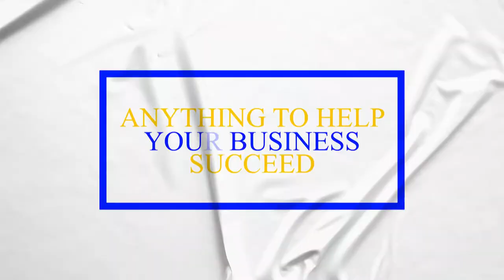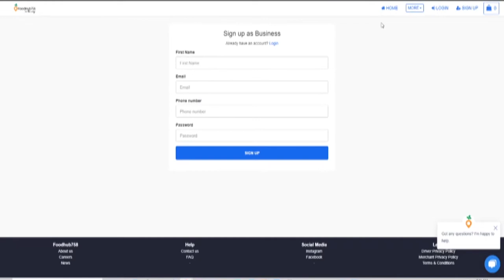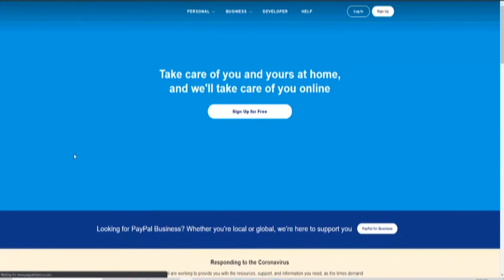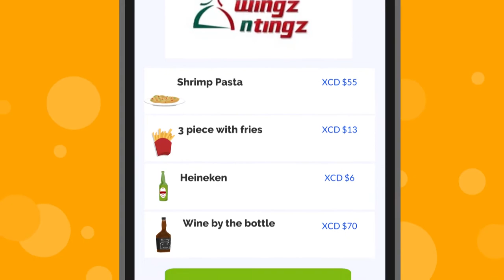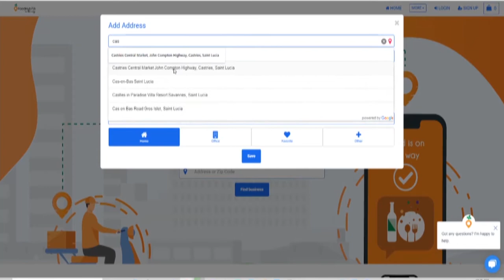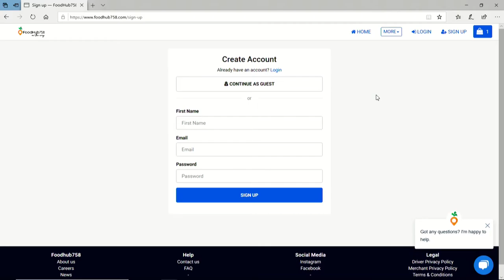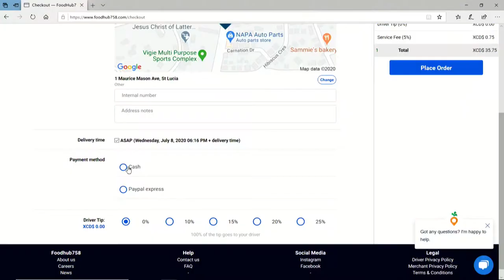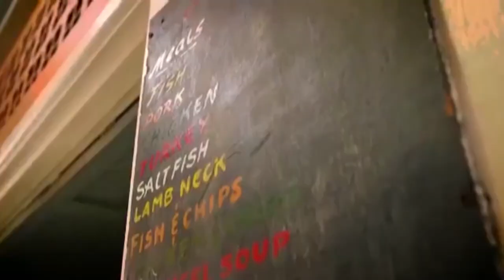Stepping Up (Ep. 7)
In this episode: The launch of FoodHub758 and an interview with Consul General Cheryl Francis.